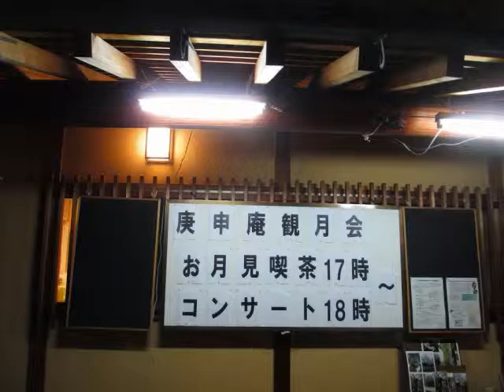庚申庵 観月祭 （ コンサート） 26年9月8日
庚申庵史跡庭園（俳人・樗堂）
・・底までも月に見らるるこころ哉・・樗堂の句

篠笛とお琴の演奏は格別でした。・・美しい満月・秋風に吹かれながら聞く音色は・・心がなごみ・・楽美しいしいひと時を過ごしました。